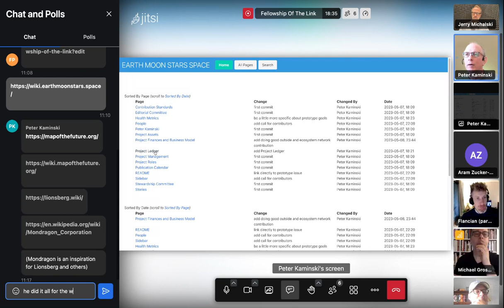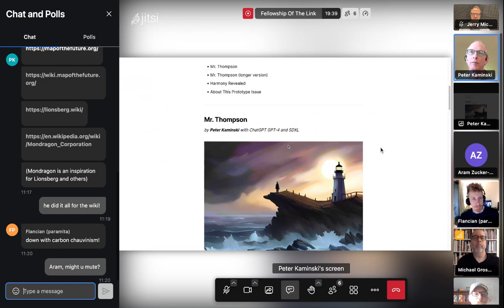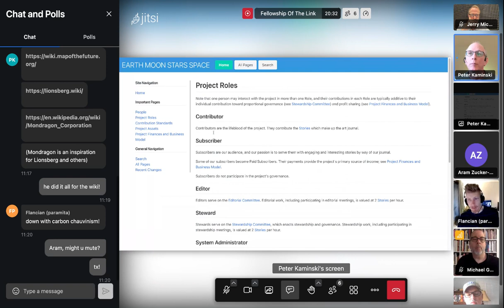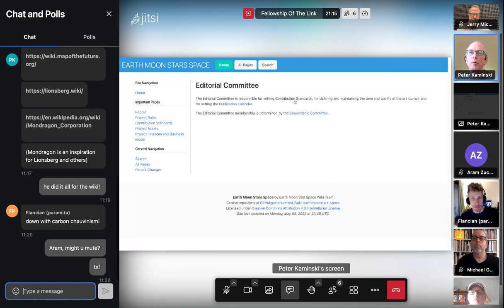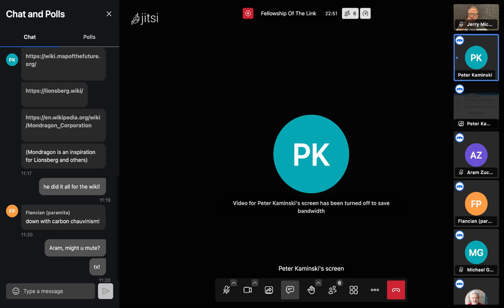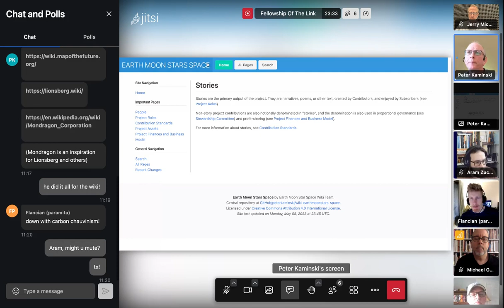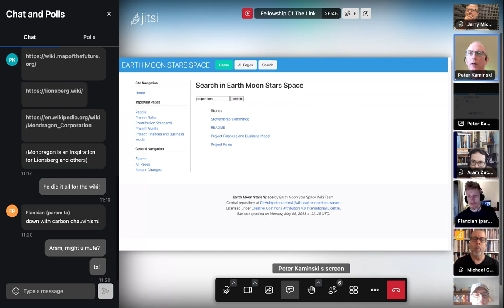2023-05-10 FoTL Call